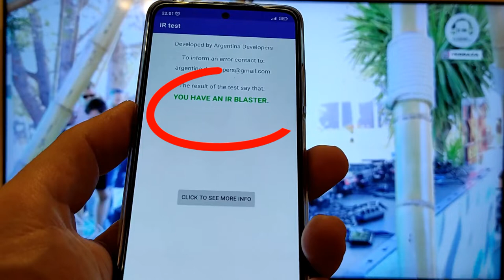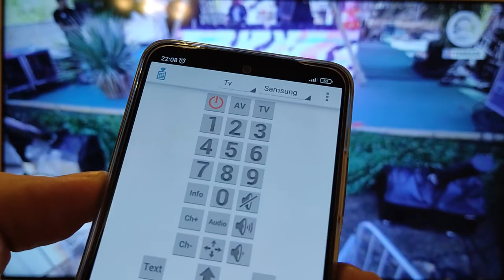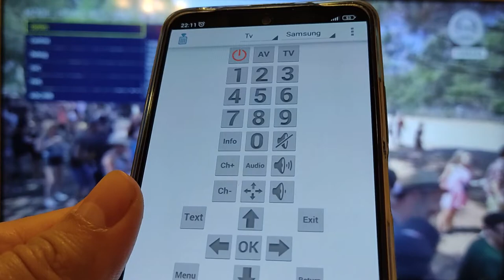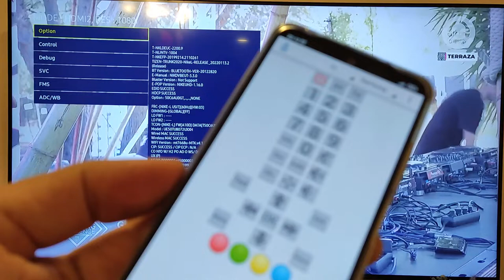How to Access Secret Service Menu for Samsung Smart TV model with mobile phone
Today I will show you How to Access Secret Service Menu for Samsung Smart TV 2021 model with mobile phone
Attention!
Use caution.

You will need 2 apps on your phone:
IR test
and
IR Remote

Press:
INFO + MENU + MUTE + POWER